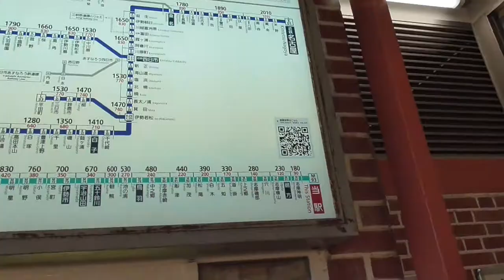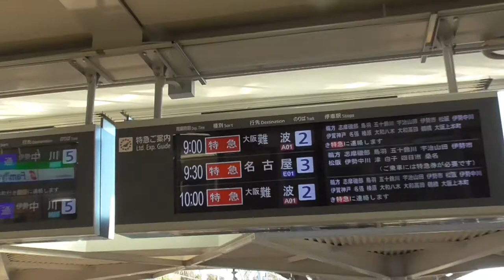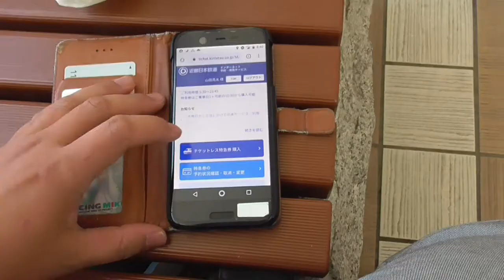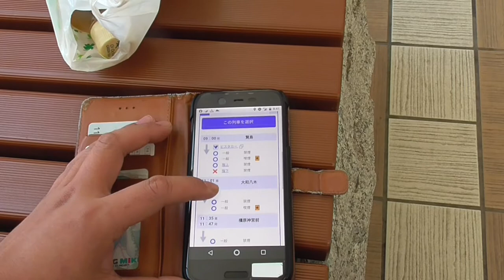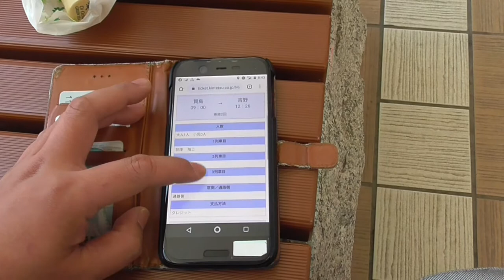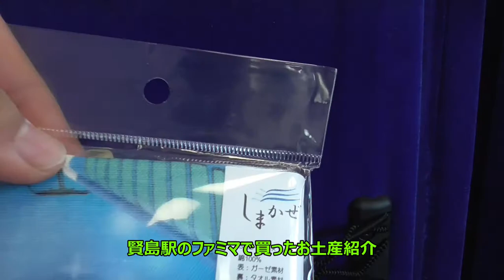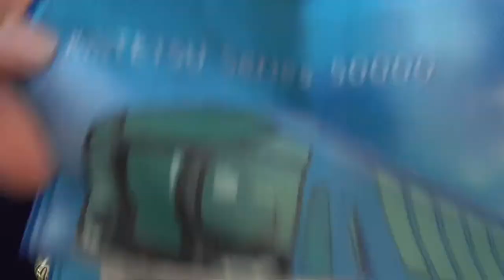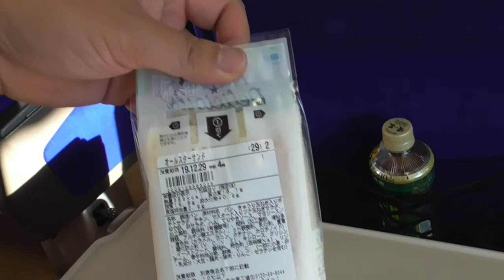ST046’5 近鉄ターミナル完全制覇の旅：賢島駅でビスタカー車内を探検してみた【よんつべ#41＆ST016リマスタリング】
今回は近鉄志摩線の南端にある賢島駅へやって来ました。
とはいえ、駅周辺は既に投稿済み。丁度他にお客様のいないビスタカーに当たりましたので、ここぞとばかりに探検してみました。